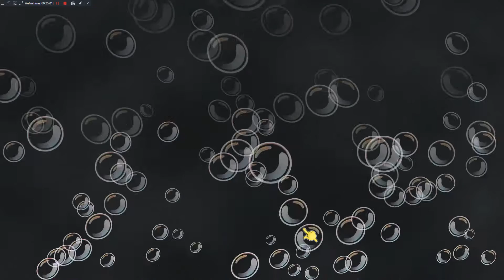SpongeBob Squarepants Willkommen zurück in Rock Bottom #18